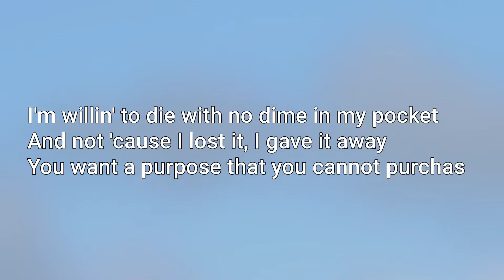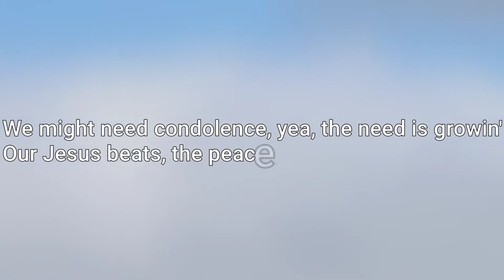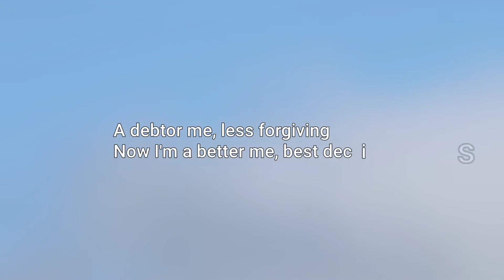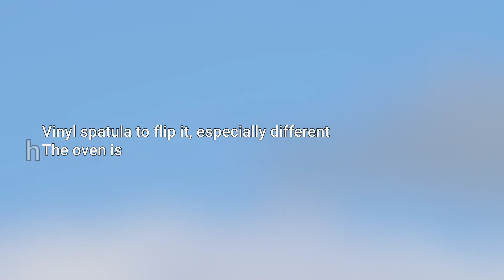KB - SO TIRED [ Lyrics ] FT. BIZZLE, ZHALARINA